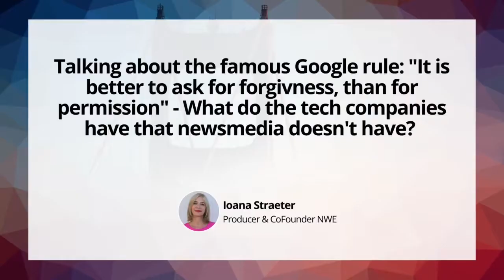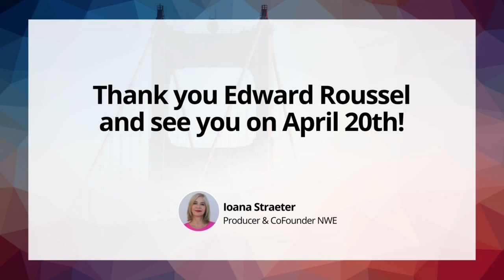Edward Roussel, Chief Innovation Officer, Dow Jones & The WSJ - Interview (Episode 3/7)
Exclusive Video Interview with Edward Roussel, Chief Innovation Officer, Dow Jones, parent company of The Wall Street Journal (New-York). He was interviewed by Ioana Straeter, Producer and Co-founder New World Encounters. She asked Edward about his role, his projects and negotiations with the tech giants, about his vision for the future of news media.

This is Episode 3. If you like to go for the full interview, you can watch it

And if you like to discuss with Edward personally, you can join: 👉HOW SILICON VALLEY IS TRANSFORMING NEWS BUSINESS 👉20th April, 3pm CET

New World Encounters 2021 will bring to you some of the world’s news media innovation champions to discuss innovation, risk and experimentation and how news media can learn from the tech giants and start-ups in Silicon Valley.